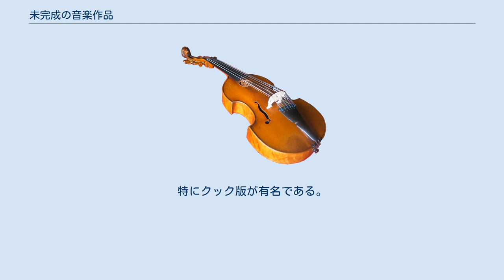未完成の音楽作品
未完成の音楽作品（みかんせいのおんがくさくひん）では、「未完成交響曲」のニックネームがあるフランツ・シューベルトの交響曲第7番ロ短調D.759など、作曲者自身の手によって完成されることがなかった音楽作品について記述する。
 未完成の音楽作品は、文字通り完成されていない音楽である以上、作曲者が自身の「作品」として発表することは基本的にはない。
また、未完成である以上「作品」として演奏されることは、一部の例外を除いてまれである。
むしろ、各々の作曲家を研究する上においての資料として扱われる場合の方が多いであろう。
 未完成の音楽作品の分類法はいろいろ考えられる。
 一応1つの作品として解釈できなくもない状態まで仕上げられているものと、そうでないもの。
 作曲半ばでその作品の完成を断念したものと、作曲半ばで死去したもの。
 どちらの分類法も、その定義が極めてあいまいであり、完全に分類しきれるものではない。
以下では便宜的に後者の分類法を用いることにする。
 上の分類法においてここに分類されると考えられる作品としては、以下のものが挙げられる。
 上記のうち、シューベルトの交響曲ロ短調は例外的に「音楽的に完成された作品」とみなされ、頻繁に演奏されている。
それ以外はみな、たとえば習作的であったり、途中で作曲家が投げ出したものなどであり、「作品」として演奏されることは少ない。
 ブルックナーの交響曲第9番は、音楽的にほとんど完成しているとみなすことが可能である。
すると、ベートーヴェン、ブルックナー、マーラーなど、交響曲の大家とされる作曲家たちは、みな交響曲第9番を完成させたすぐ後に死んでいる、と捉えることもできる。
このため、特にブルックナーやベートーヴェンの死を目の当たりにしたマーラーは晩年、交響曲第9番を書くことを非常に恐れていたと伝えられている（第九の呪い）。
たまに評論家たちがドヴォルザークをこの範疇に入れることがあるが、それは誤りである。
なぜならドヴォルザークの生前、最後の交響曲ホ短調「新世界より」は、出版社の都合で第5番として出版されたためである（作曲者の死後、9曲の交響曲全てに番号が作曲順に付け直された。また、ドヴォルザークの交響曲第1番が再発見されたのはドヴォルザークどころかマーラーも亡くなった後であるため、この点からもマーラーが「第九の呪い」に関してドヴォルザークを意識することはありえない）。
上記のいずれも何らかの形で補筆完成され、楽譜の出版や演奏、録音が行われている。
 なお、この「第九の呪い」のジンクスは、20世紀のソ連の作曲家ショスタコーヴィチが交響曲を15曲作曲したことによって破られたといわれるが、実際にはショスタコーヴィチ以前にラフやブライアン、ミヨー、ミャスコフスキーらが第10番以降の交響曲を作曲している。
また、メンデルスゾーンは番号付きの5つの交響曲とは別に、13曲の「弦楽のための交響曲」を作曲している。
 今日、未完成でありながらも頻繁に演奏されている音楽作品としては、以下のものが挙げられる。
 このうちシューベルトの未完成交響曲は完成した部分が第2楽章までであるが、そのままでも十分な交響曲と見なしうるとして頻繁に演奏されている。
 ブルックナーのものは大半が完成されているが、演奏可能な状態まで作曲されたのは第3楽章までである。
第4楽章は補筆が試みられており、それを含めて完全な交響曲として演奏される場合もあるが、3つの楽章のみで演奏されることが多い。
ブルックナー本人は第4楽章の代わりに「テ・デウム」を演奏しても良いと語ったと伝えられている。
 ボロディンのものは一部が未完成に終わったが、弦楽四重奏曲から編曲されて充てられている。
 マーラーのものは、第1楽章はほぼ完成されていたが、他は大雑把な枠組みのみであった。
第1楽章単独で演奏されることもあるが、残りの楽章が研究家の手によって補筆完成され、全楽章演奏されることもある。
特にクック版が有名である。